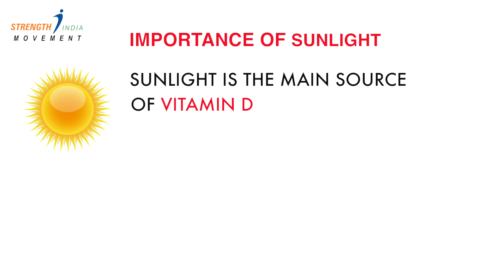Importance of Sunlight